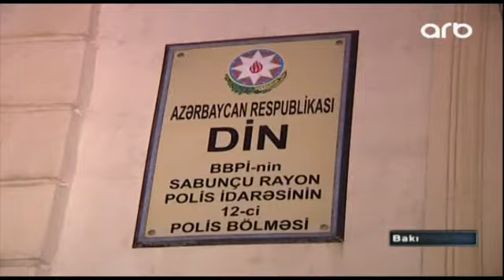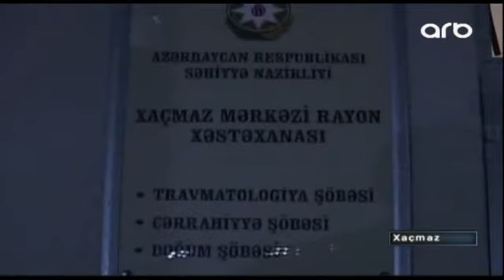Gənc oğlan dayısının ocağına yas saldı - ARB Kəpəz